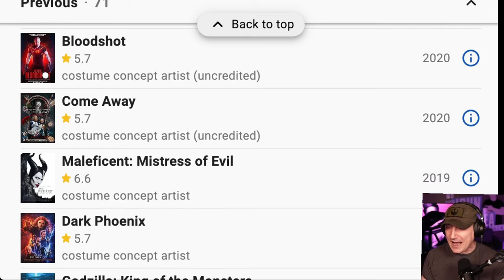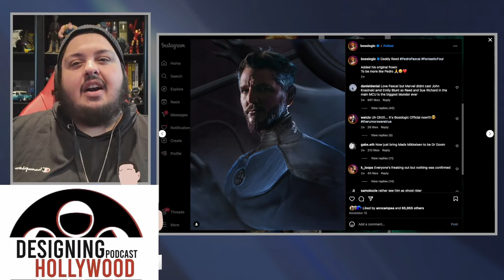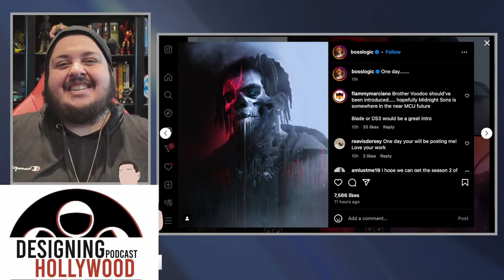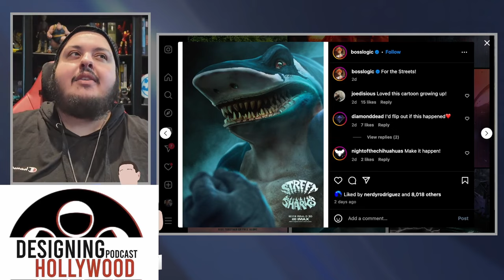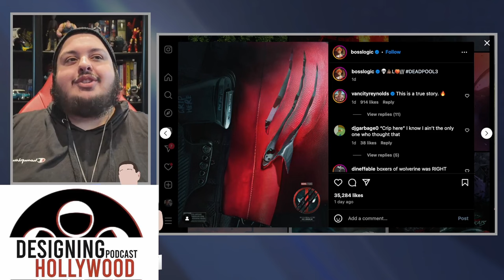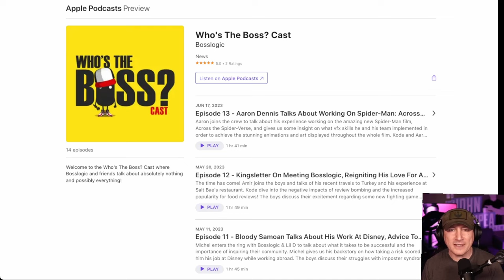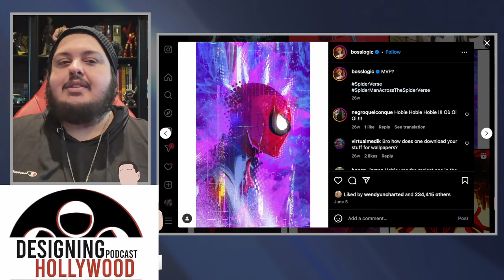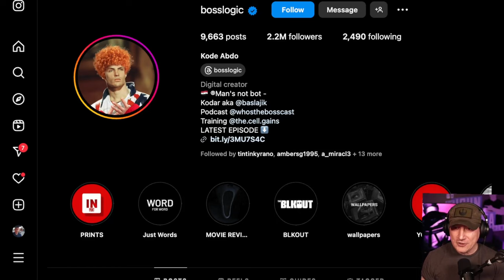Iconic Artist Bosslogic (Kode Abdo)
Kode Abdo is a legendary fan community artist known as Bosslogic.

Mic pre-amps

Streaming Software
Wirecast Pro